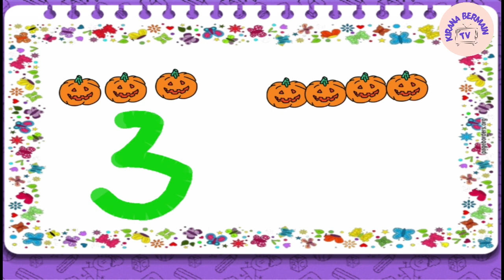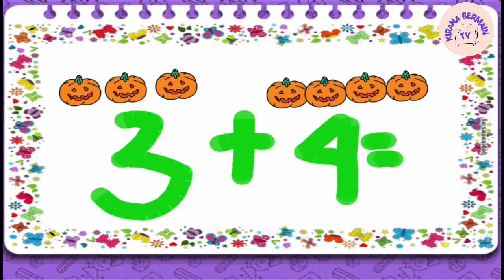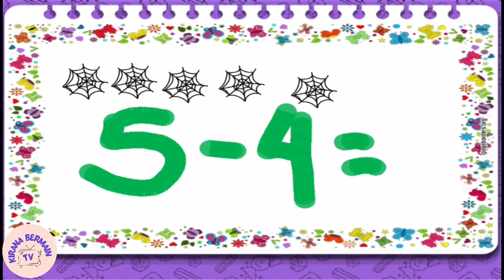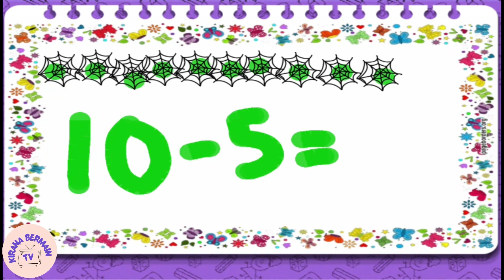AHHH😱 berapakah hantu-hantu itu?? || AYO BELAJAR BERHITUNG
Pada saat belajar matematika, anak akan sering menghadapi dengan deret dan angka. Sehingga, akan membuat anak cenderung berpikir sistematis dan lebih teratur. Oleh karena itu, anak secara tidak langsung akan lebih mudah dalam mengatur waktu dan jadwalnya sendiri, baik dalam kegiatan sehari-hari, sekolah dan lainnya.

Tentunya dalam belajar kali ini dilakukan dengan menyenangkan karena kita akan belajar dengan santai dan bermain. Mari kita belajar berhitung. 😁